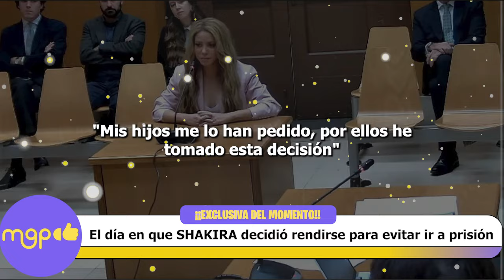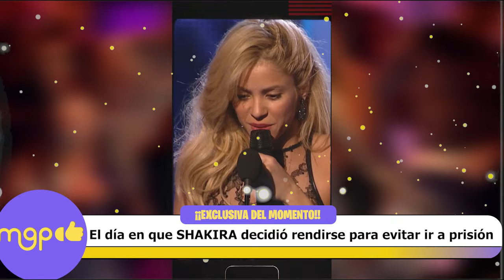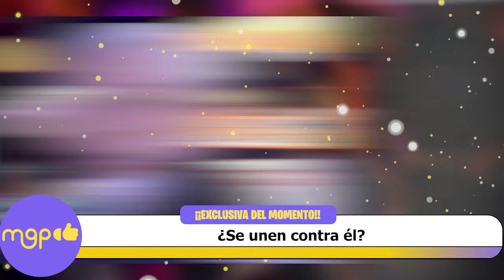El día en que SHAKIRA decidió rendirse para evitar ir a prisión.